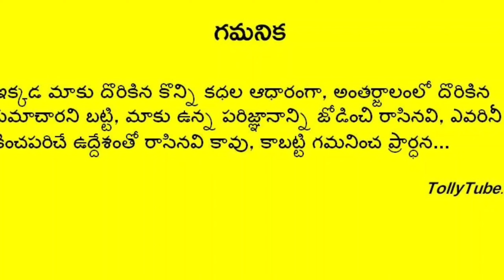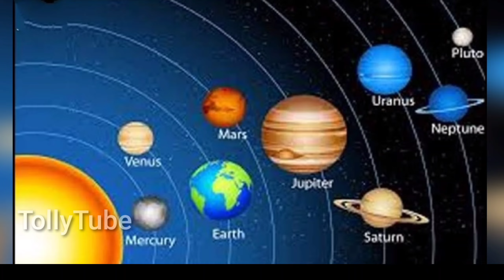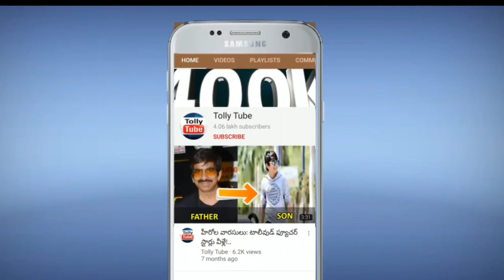ఈ ఆదివారం శ్రావణ పౌర్ణమి నుండి 2026 వరకు ఈ 3 రాశుల వారికి అఖండ రాజయోగం.. నక్కతోక తొక్కినట్లే..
ఈ ఆదివారం శ్రావణ పౌర్ణమి నుండి ఈ 3 రాశుల వారికి అఖండ రాజయోగం.. నక్కతోక తొక్కినట్లే..కుబేరులు అవుతారు